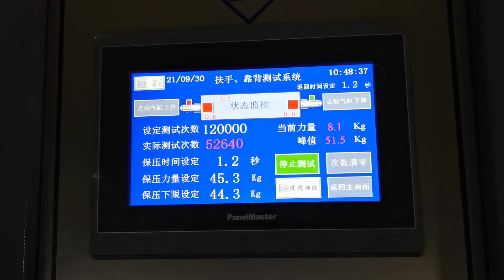Chair Back Backward Durability Test for Office Chair Tilt Mechanism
The Office Chair Back Backward Durability Tester is suitable for all office chair whose backrest tilt mechanism has the back tilt function. It is used to evaluate the durability of the office chair Tilt Mechanism under load.